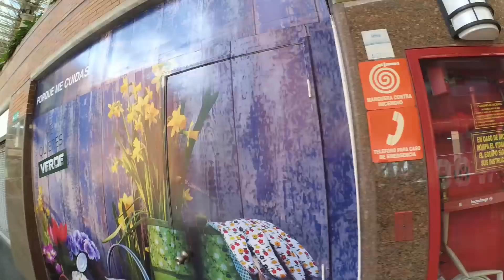Retos Callejeros - Los Conquisto a TODOS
Como cuando dos mujeres se juntan... bueno así. Junto a Karla al Cuadrado grabe esta aventura y nos divertimos un montón, espero que ustedes también lo disfruten.
Besitos Cuaimosos.

Edición: Ariannys Acevedo
Producción: Ariannys Acevedo